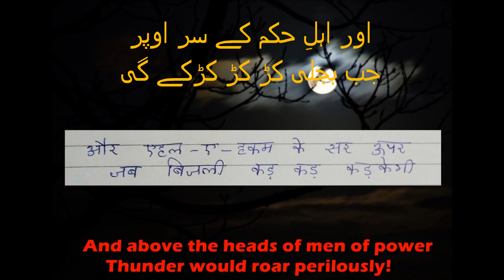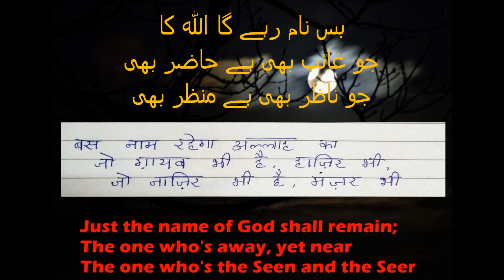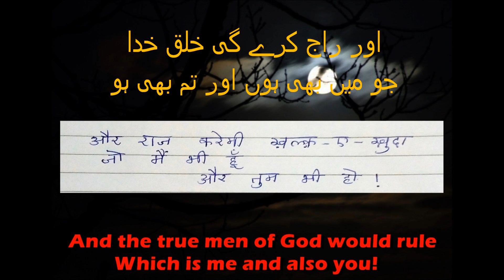Hum Dekhenge - Faiz | Voice For Poetry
Hum Dekhnege -  We shall see.

This nazm was immortalized by Iqbal Bano who sung it in 1985 in Lahore as an act of protest against president, Zia Ul Haq's policy of forced Islamization of Pakistan.
Amidst the unrest when Iqbal Bano sung this nazm, the hall exploded with cries of "Inquilab Zindabaad!"

This nazm is, in many ways, the best of Faiz Ahmed Sahab's revolutionary poetry. The last stanza is especially praiseworthy.

Hum Dekhenge by Faiz Ahmed Faiz with text in Hindi and Urdu along-with translation in English.

VOICE FOR POETRY.